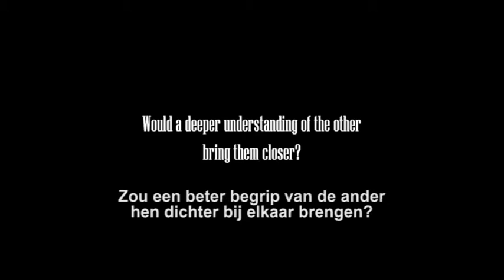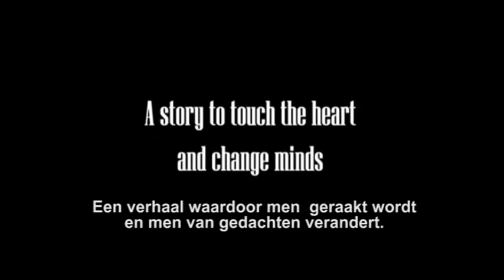Parents Circle in Boxtel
'Het zal niet stoppen tot we praten'. Aan zowel de Israëlische als aan de Palestijnse zijde zijn er gedurende de grensconflicten tal van slachtoffers gevallen. Beide partijen hebben hun eigen visie en denkbeelden over de situatie. The Parents Circle brengt familieleden van beide zijden bij elkaar. Tijdens deze ontmoetingen leren zij zich te verplaatsen in de ander en ontdekken zij de andere kant van het verhaal. U ziet een fragment van zo'n bijzondere bijeenkomst uit: 'Het verhaal van twee kanten'. Op 21 maart 2013 brengt een delegatie van de Parents Circle een bezoek aan Kasteel Stapelen. Bezoekers zijn van harte welkom. Meer informatie